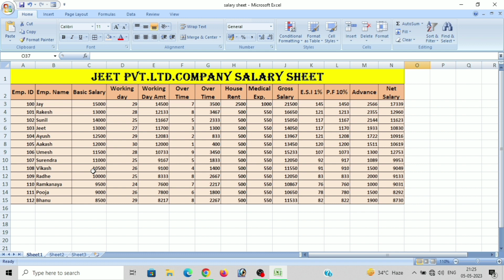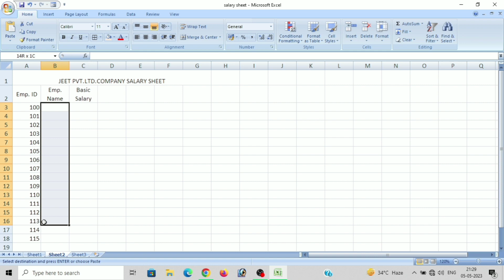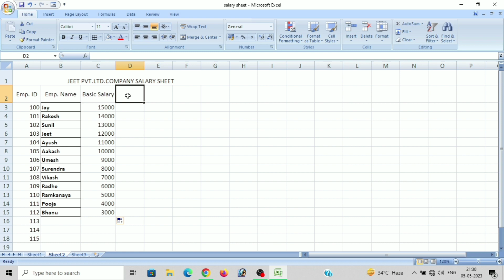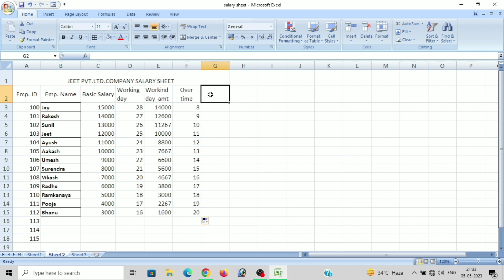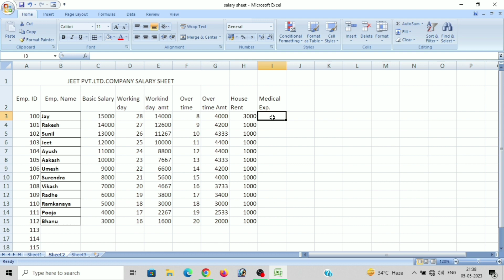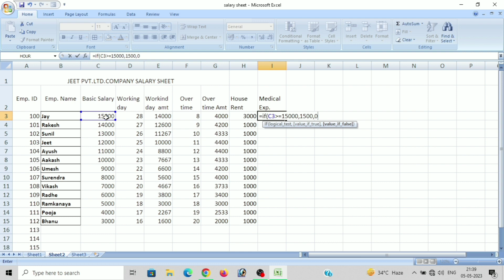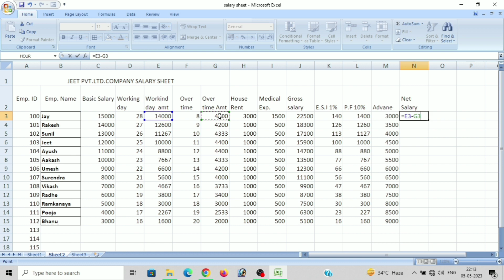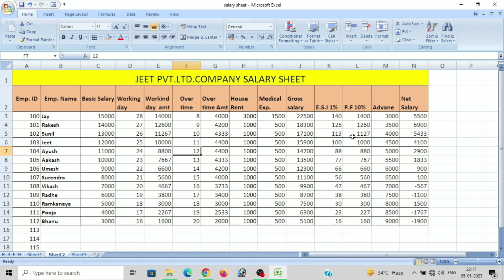Ms Excel में Salary Sheet कैसे बनाएं || Salary Sheet In Excel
Microsoft Office Excel Me EMI Calculate  Kese Bnaye Video Link

नमस्ते दोस्तों आप सभी का बहुत बहुत बहुत स्वागत है,आप का अपनी यूट्यूब चैनल Jay Tech Help Computer नॉलेज चैनल में दोस्तो अगर आप computer और टेक्नोलॉजी की जानकारी एक दम फ्री और अपनी मातृभाषा हिंदी में सीखना चाहते हैं तो आप हमारे चैनल के माध्यम से सिख सकते हो ,आप को हमारी चैनल पर Computer Basic Course,Ms Paint,Ms Word, Notepad,Ms Office (Ms Word,Excel,Power Point) , Photoshop, Computer Rscit Most Important Question Class,MCQ, Internet,Any Tips & Topics
की जानकारी आप की अपनी सरल भाषा हिंदी में मिलेगी जो कि एकदम फ्री होगी तो आज आप हमारे चैनल के साथ जुड़ कर सभी जानकारी का मुफ्त लाभ उठा सकते हो |

हेल्लो दोस्तों मेरा नाम Jay है, और आपका बहुत बहुत सुस्वागत हैं मेरे (हमारी) YOUTUBE चैनल Jay Tech Help में अगर दोस्तो आपको हमारी वीडियो अच्छी लगे तो Comment करके जरूर बताइएगा और वीडियो को Like भी करे और और अपने दोस्तों के साथ Share जरूर कर देना,उनकी भी Help हो जायेगी  |         और दोस्तो मैं आपके लिए वीडियो बड़ी मेहनत और लगन से बनाता हूं,तो मेरे प्यारे दोस्तों प्लीज Support जरूर करे मेरे प्यारे दोस्तों 🙏🙏❤️🙏🙏

आप लोग यहां भी फॉलो कर लीजिए 😇❤️🙏❤️😇🙏

Your Queries 👇👇

10 Most Useful Computer Shortcuts In (हिंदी)
Computer Top 10 Important Shortcuts Keys
Keyboard Shortcuts Keys
Keyboard Shortcuts

                              For
How To Make a Microsoft Office Excel Presentation In Hindi language By Jay Tech Help Channel For More Update.
इस वीडियो में हम कैसे Microsoft Excel Me daily data entry report  केसे बना सकते हैं ,, इसके बारे में बताया गया है,,,,,,,,,
और आप सभी दोस्त सीख सकते हैं Excel, Computer, Ms Word , Power Point And Ms office.
आप सभी दोस्त हमारे साथ जुड़े और सारे टॉपिक फ्री में सीखिए .

Ms Excel Tutorial By Jay Tech Help,
Ms Excel Tutorial Computer Ms Excel Tutorial

Thanku you All Friends 😊❤️

हैलो दोस्तों आप कहा से हो ,,,कॉमेंट्स बॉक्स में कॉमेंट करके बताओ ,,,,,,,,,
 ,,,,,,,,,,, मुझे भी पता चले की मेरा वीडियो कहा कहा पर पहुंच रहा है

Hello दोस्तो आप केसे हो, में आशा करता हूं कि आप और आपका परिवार अच्छे होगे ,,,,,,,,,❤️❤️❤️❤️❤️😊😊😊😊